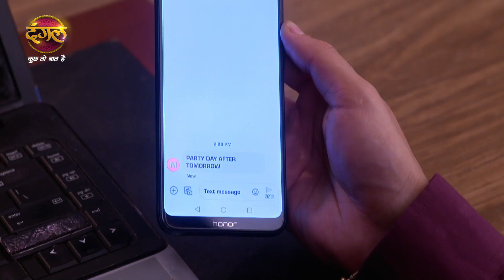प्यार की लुकाछुपी | क्या अपने माता-पिता की सालगिरह में शामिल हो पाएगा सार्थक? | Highlights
Will Sarthak be able to attend his Parents' anniversary?